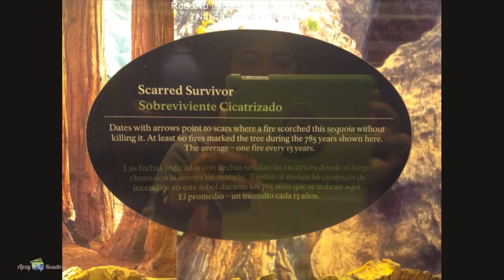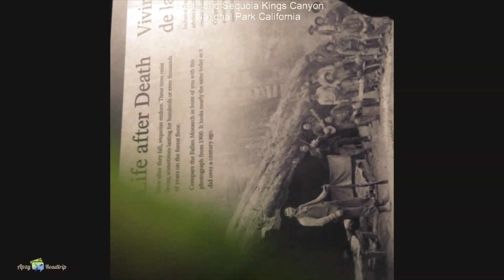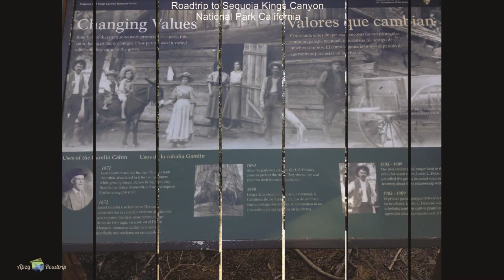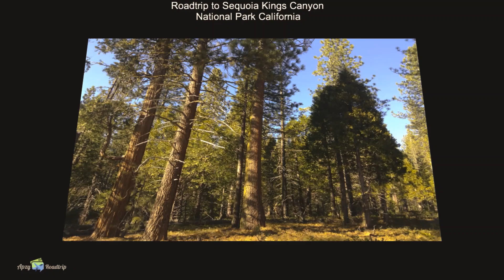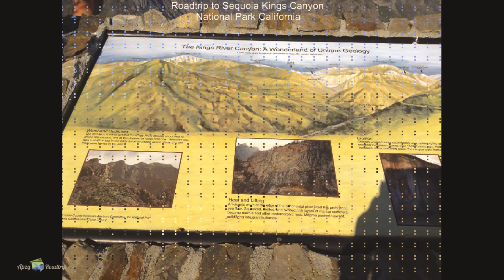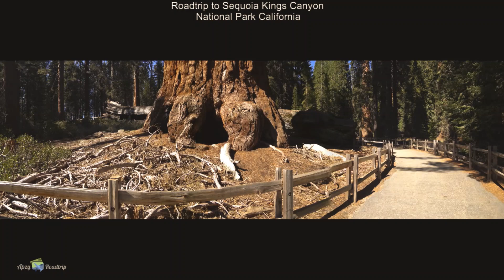Sequoia National Park| Kings Canyon National Park California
The park is notable for its giant sequoia trees, including the General Sherman tree, the largest tree on Earth. The General Sherman tree grows in the Giant Forest, which contains five of the ten largest trees in the world. The Giant Forest is connected by the Generals Highway to Kings Canyon National Park's General Grant Grove, home of the General Grant tree among other giant sequoias. The park's giant sequoia forests are part of 202,430 acres (316 sq mi; 81,921 ha; 819 km2) of old-growth forests shared by Sequoia and Kings Canyon National Parks. The parks preserve a landscape that still resembles the southern Sierra Nevada before Euro-American settlement.- Wikipedia

Hello

Road-trip Gears
Car - Hyundai SantaFE 2020, Hyundai Sonata 2017, Jeep Cherokee Limited Edition 2002
Camera - Sony A6000,Gopro Hero4,Gopro Hero 8,Dji osmo pocket